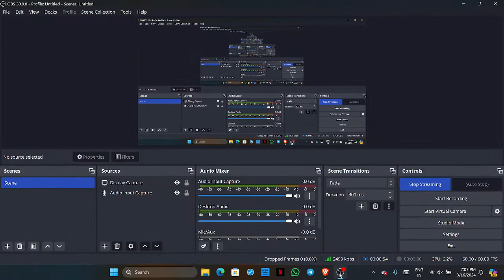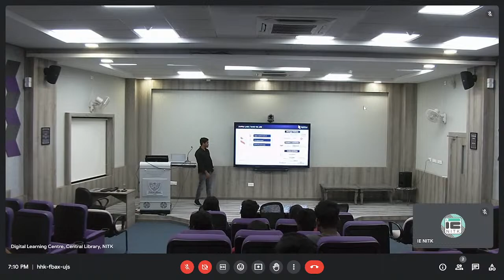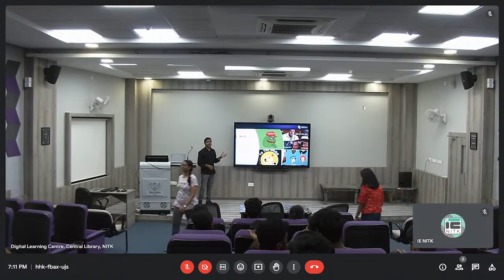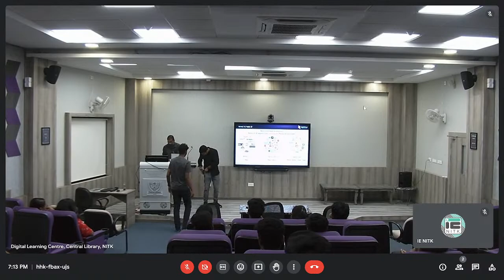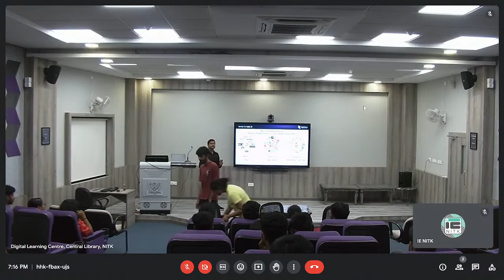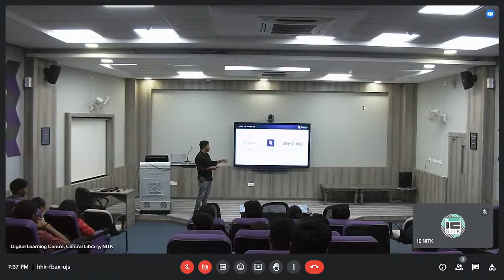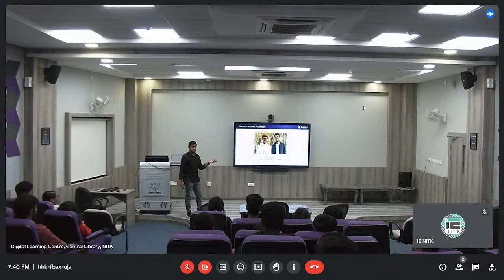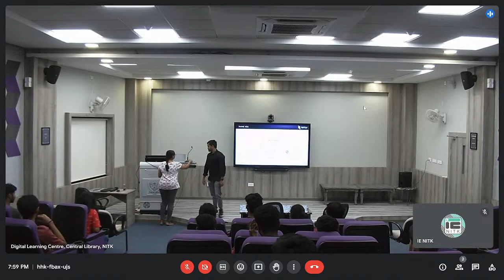Building Web3 Products to solve real world problems: Neil Martin - Co Founder & CEO Zupple Labs